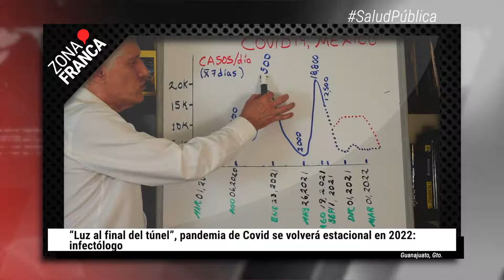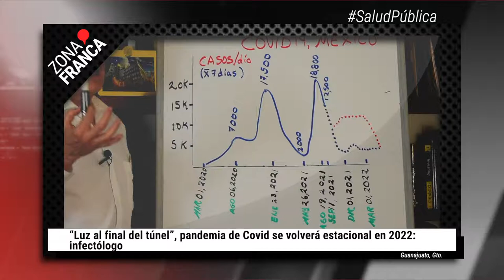Cáncer la primera causa de muerte infantil en Guanajuato | BrevesDeLaZona📰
Te dejamos el resumen informativo de la semana:
- Aplican 2da dosis a los de 40 a 49 en nueve municipios de la entidad.
- “Luz al final del túnel”, pandemia de Covid se volverá estacional en 2022: infectólogo.
- Canaco reporta cierre definitivo de 300 empresas en León por la crisis de la pandemia.
- Colectivos acusan ocultamiento de cifras de fosas clandestinas de Guanajuato.
- Recuperación del turismo en Guanajuato sigue lento pero seguro; logran derrama de 3.9 mdp en julio.
- En comunidad de Alfaro, la CEB y ‘Madres Guerreras de León’ localizan un cadáver enterrado.
- Cáncer la primera causa de muerte infantil en Guanajuato.